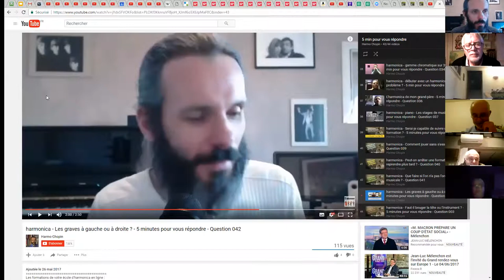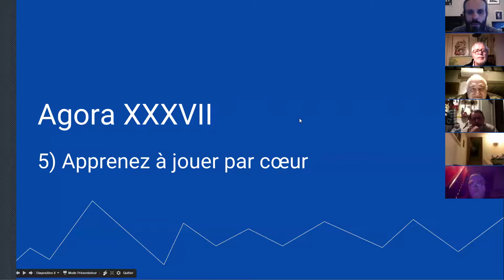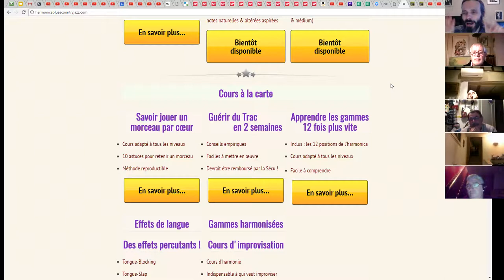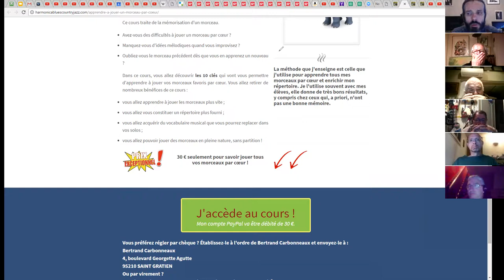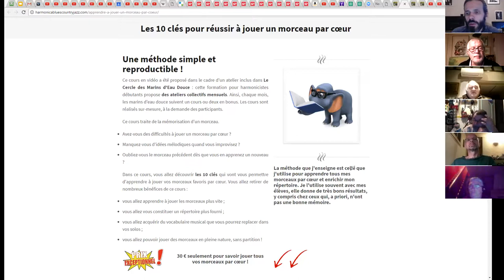harmonica - Agora XXXVII - 4/9 - Apprenez à jouer par cœur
1. Apprenez à jouer votre tout premier morceau à l'harmonica en moins de 30 jours, même si vous n'avez jamais fait de musique de votre vie

3. Maîtriser les 20 notes naturelles grâce au Cercle des Marins d'Eau Douce

8. Devenir harmoniciste de blues grâce au Clan des Bluesmen

9. Devenir harmoniciste de country grâce à la Cabine des Cow-Boys

10. Devenir harmoniciste de jazz grâce à la Cale des Jazzmen

11. Devenir harmoniciste de musique celtique grâce à la Timonerie des Celtes

12. Accéder à toutes les formations en illimité en devenant Compagnon de L’Émeraude

2. Likez la page Facebook de l'école d'harmonica